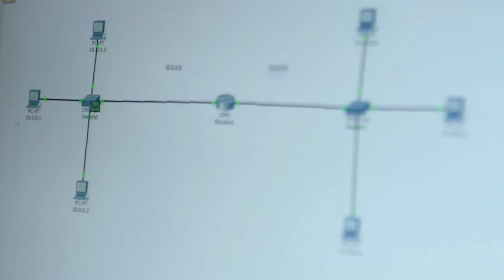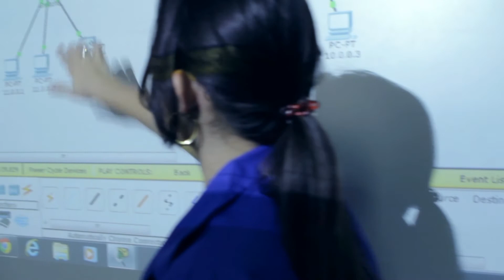Prêmio Conecta 2013: 1º lugar - SENAI Valença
Conheça o projeto "Simulação de Redes de Computadores e seus Desafios", do SENAI Valença, uma das dez melhores experiências em tecnologias educacionais reconhecidas no Prêmio Conecta 2013.

Para ficar por dentro de tudo que aconteceu no evento, acesse